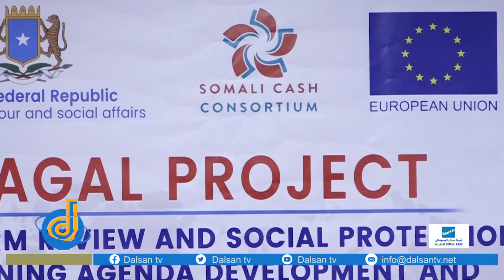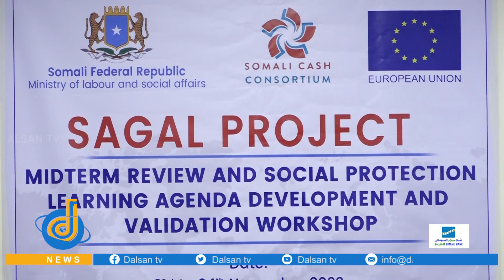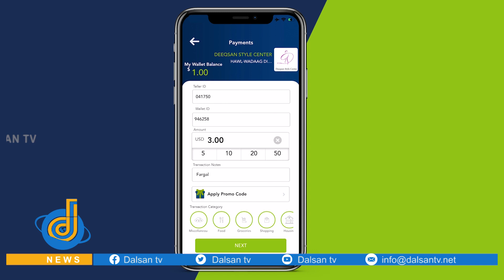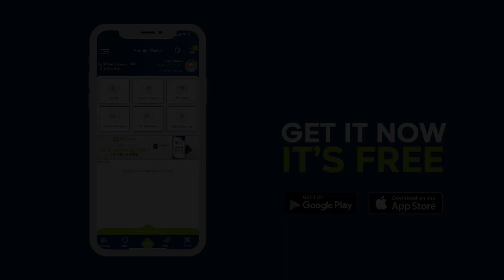Wasaaradda Shaqada iyo Arrimaha Bulshada XFS oo maanta furtey Shirka dib u eegista Mashruuca Sagal,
Wasaaradda Shaqada iyo Arrimaha Bulshada XFS oo maanta Muqdisho ka furtey Shirka dib u eegista Mashruuca Sagal ee looga hortago Saboolnimada